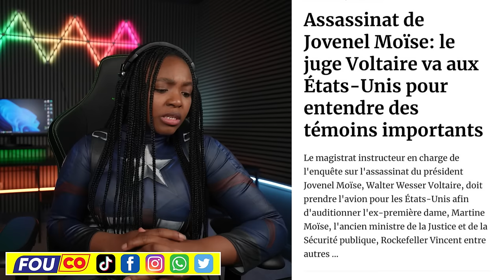BSAP kanpe nan do Guy Philippe KPK Ariel mele tout bon / FOUCO